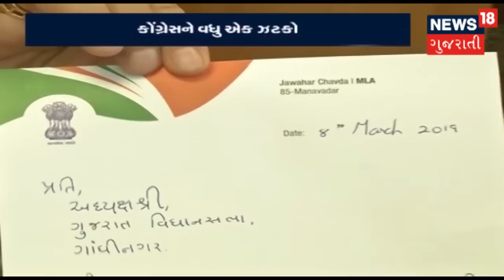કોંગ્રેસના MLA જવાહર હવે ભાજપના થયા, કમલમ ખાતે ખેસ પહેર્યો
આશાબેન પટેલ બાદ કોંગ્રેસની વધુ એક વિકેટ પડી છે. માણાવદરના કોંગ્રેસના ધારાસભ્ય જવાહર ચાવડાએ રાજીનામું આપ્યા બાદ વિધઇવત રીતે ભાજપમાં જોડાયા છે. અમદાવાદ ખાતે ભાજપના કાર્યાલય કમલમ ખાતે ભાજપનો ખેસ ધારણ કર્યો છે.